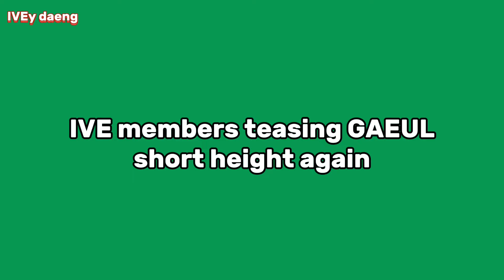IVE tall members can’t stop teasing GAEUL small height (she screamed at them)